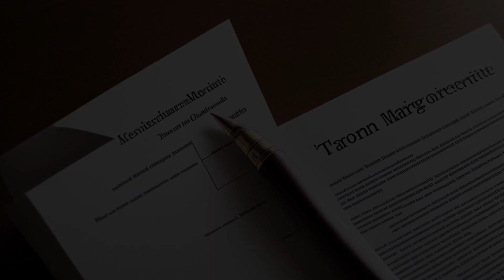In re Estate of Butler (1984) Overview | LSData Case Brief Video Summary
Georgia Mae Butler was married to Nathaniel Butler Jr. in 1946, but they separated in 1947. Nathaniel told her that he obtained a divorce from her, and she believed him. Georgia Mae later married James Whitfield in 1950 but never attempted to divorce Nathaniel. Nathaniel married Rosa Belle Butler in 1963, and they lived together continuously as husband and wife until Nathaniel's death in 1975. After Nathaniel's death, Georgia Mae filed a petition for administration of his estate, seeking appointment as the personal representative. The relevant facts are that Georgia Mae never attempted to divorce Nathaniel, believed that Nathaniel had divorced her, and knew he had married Rosa Belle.

In re Estate of Butler (1984)
Florida District Court of Appeal
444 So. 2d 477